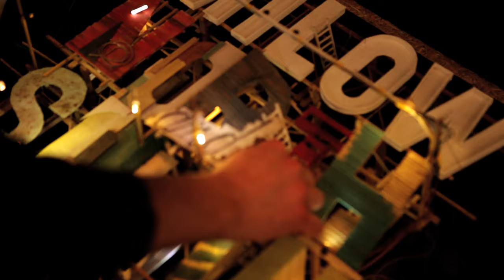Milow - North and South [artwork making of]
Belgian artist Serge Haelterman worked over 230 hours to create the artwork for 'Milow - North and South'

Camera: Isaac Gozin
Editing: Arnout Bracke